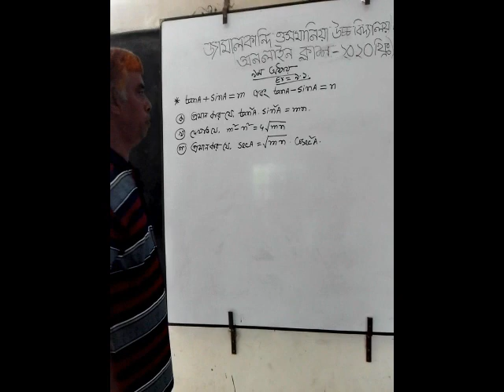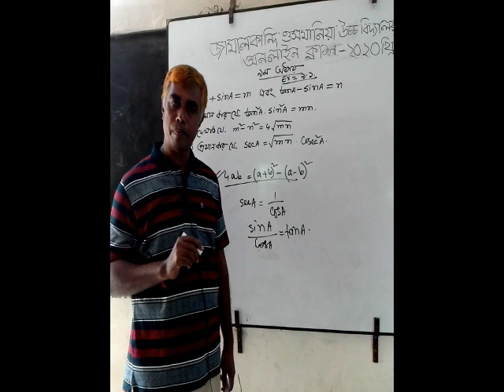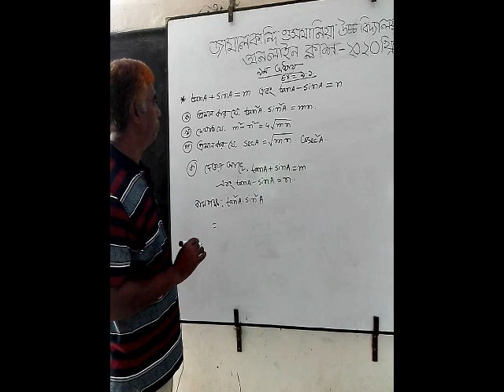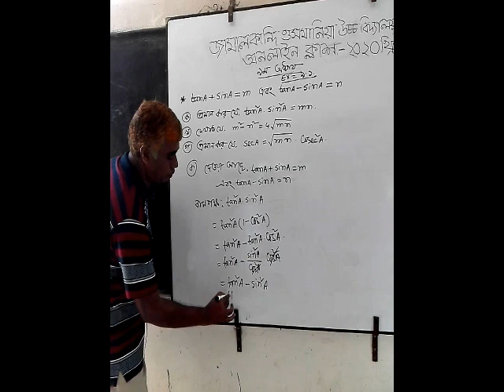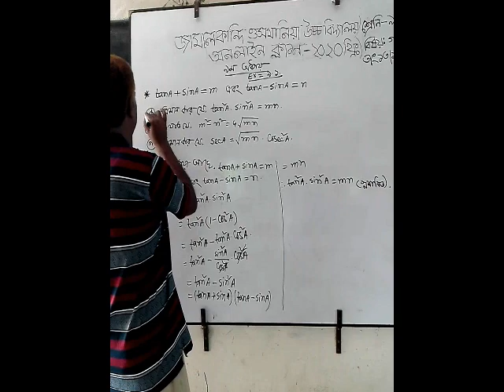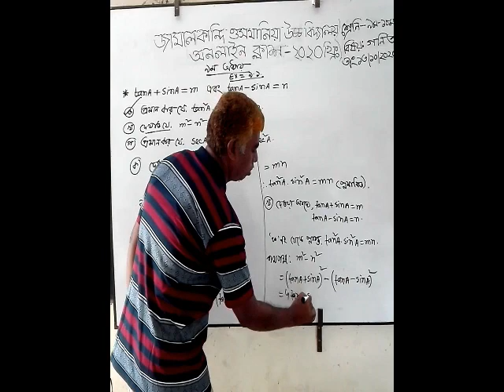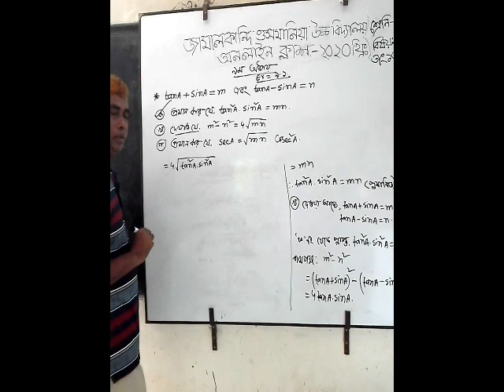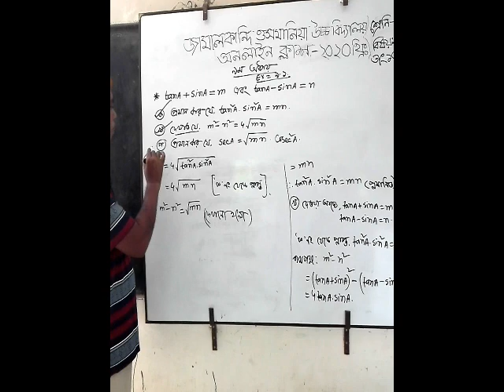MD. Mahbubur Rahman. Asst. Headmaster. Jamalkandi Osmania High School. Class: 9/10. Sub: Math.